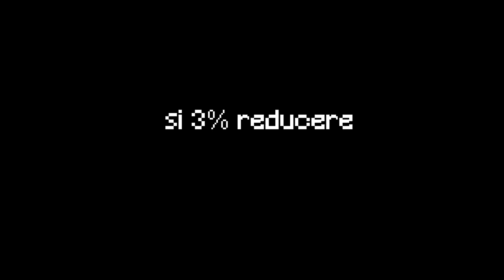PINGUINUL CAMIONAGIU!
ENEBA.com - Un loc minunat de unde poti cumpara jocuri (PS4, Xbox, PC)! Foloseste codul ,,P1NgUxD" pentru a beneficia de o reducere de 3%

PRIMEȘTI 1 EURO ENEBA BONUS! Înregistrează-te ACUM